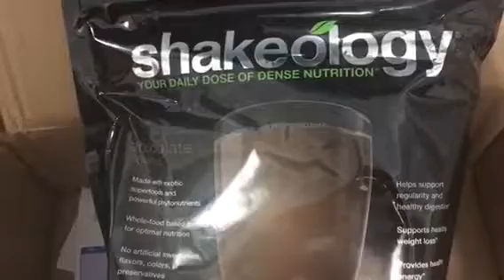Shakeology Unboxing - Chocolate Bag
Yum! I am going to make a shake right now!